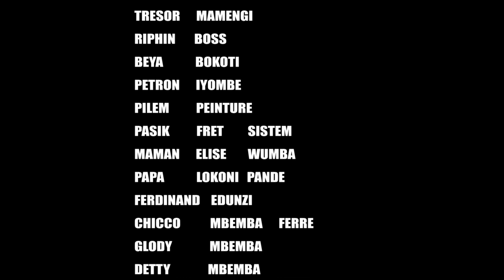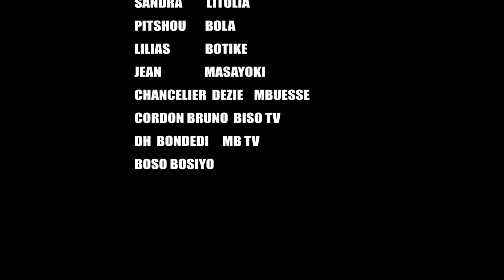LIYANZA VANTARD; EP: 1, Paka Lowi, Coquette, Mimi kabongo, Vue de Loin, Légende tv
Légende tv vous souhaite tous des meilleurs vœux et bonne année 2023,
Veuillez partager et commenter sur cet élément, par le quel est venue vous divertir à l’occasion de cette fête de fin de l’année 2022,
 Que Le bon Dieu vous accorde des bonnes choses.
Légende Kuba Mbongo